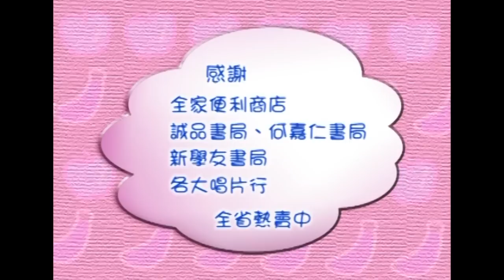快樂木屐鞋 香蕉哥哥 YOYO早點名 第四季 第13集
【YOYO早點名 】
經典金曲：快樂木屐鞋  morning 曼波   屋簷下的肚皮